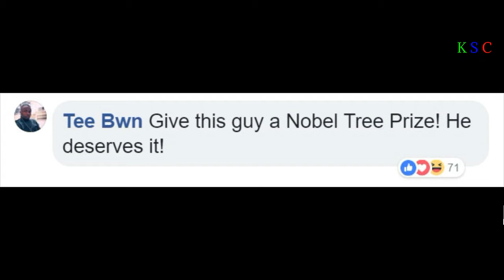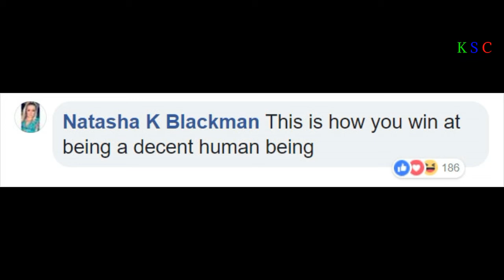This Guy Spent 40 Years Planting a Tree Every Day on a Remote Island !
The largest river island in the world, Majuli, may disappear. Over the last 70 years, Majuli has shrunk by more than half and there are concerns it will be submerged in the next 20 years. The island is under constant threat due to the extensive soil erosion on its banks. The reason for this is thought to be the large embankments built in towns up the Brahmaputra river to protect them during the monsoon season which redirect the devastating fury of the river to the islet. Since 1991, over 35 villages have been washed away. And while Indian authorities are trying to figure out how to save the island, its life may have even been shorter if it wasn’t for one local environmental activist.

In 1979, Jadav Payeng, then 16, encountered a large number of snakes that had died due to excessive heat after floods washed them onto the tree-less sandbar. Then and there, Jadav made it his life’s mission to save Majuli from erosion by planting trees. Working tirelessly every day, he has planted 550 hectares of forest – larger than Central Park in New York City (340 hectares). That forest is now home to Bengal tigers, Indian rhinoceros, and even a herd of over 100 elephants regularly visit it every year.